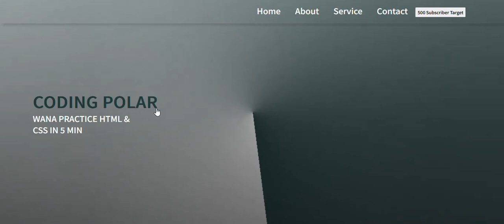Animated Rotating Background Website | Html CSS | Preview | Must Watch |@Codingpolar#webdevelopment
Animated Rotating Background Website | Html CSS | Preview | Must Watch
Also watch This viral Loader Design on my channel:-